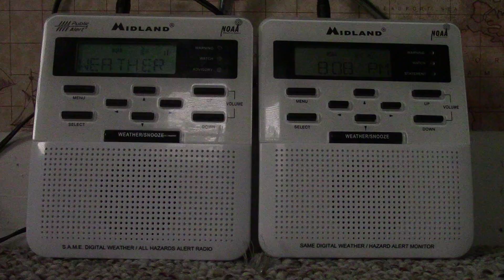NOAA Weather Radio: KSC43 CRS Broadcast Cycle - July 15, 2016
*AS OF AUGUST 11, 2016, Albany has fully upgraded to the BMH. New cycle coming soon!*

A very short and sweet recording of a typical KSC43 broadcast cycle. Albany is yet to switch over to the new Broadcast Message Handler BMH system. Burlington and surrounding offices also haven't upgraded to my knowledge yet, but that date is closing in soon.

KSC43 is from the top of Gore Mountain in Northwestern Warren County, New York on 162.450 megahertz. Broadcasting is provided by the National Weather Service in Albany, NY, with some warning coverage provided as a relay from the National Weather Service in Burlington, VT. KSC43 covers Essex, Fulton, Hamilton, Saratoga, Warren, and Washington counties in New York, and Addison and Rutland counties in Vermont.